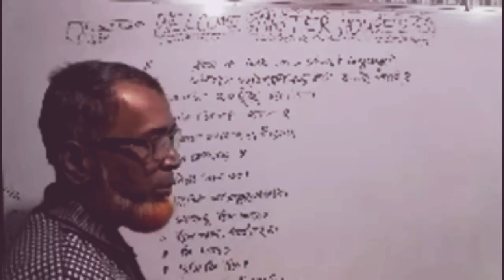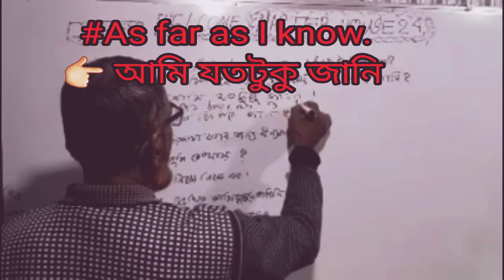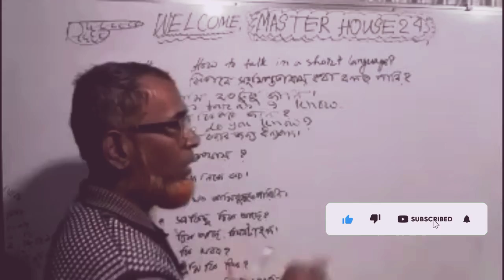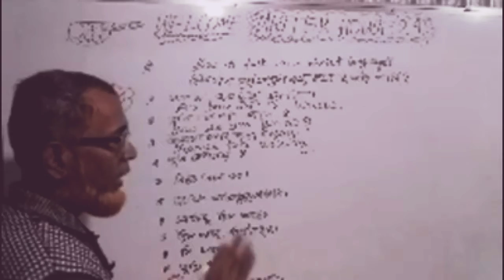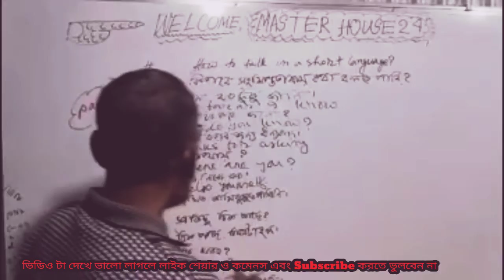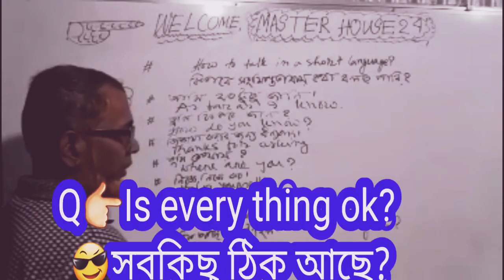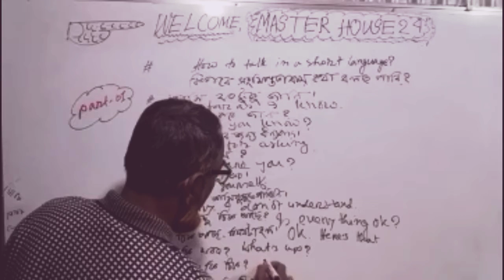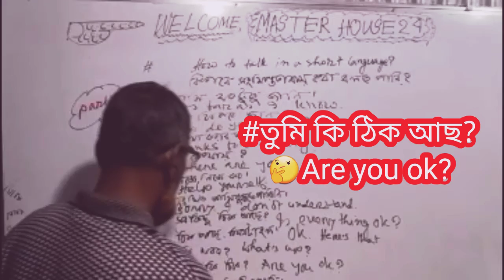How to be good at small talk in basic english?শিখুনজলের মত।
How to be good at small talk in basic english?শিখুনজলের মত,masterhouse24 how to make small talk#small talk tips#how to make great small talk with anyone#how to get better at small talk#how to improve small talk.

Hi my dear lovely guys, from this viduo  you are to learn the best method of learning small talk /short languages  in english  to Bangla  tutorial in practical life perfectly. What is the best method of making  great small talk /short speech in daily life? In this viduo  you will be able to apply small talk /short language for our daily uses for communication  perfectly.  For example 👉:As far as I know.=আমি যতটুকু জানি। *কি খবর?👉What's up?*How are you/how do you do? তুমি কি ঠিক আছ? In thia way you can make sentences  by watching my viduo.

Visit  our Twitter account to communicate with us

👉ঘুরে আসুন আমাদের Facebook page 👎

Thanks to visit my description box with great attention.

সবাই কে সাথে থাকার জন্য অসংখ্য ধন্যবাদ। Next  time coming soon with new viduo till  then good bye to your good health.